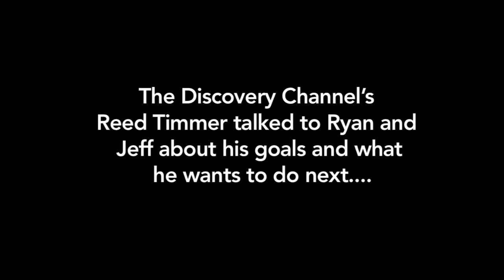What Storm Area is Reed Timmer Obsessed With?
What is Reed Timmer from Storm Chasers up to next?  Reed talks about his favorite places to find a tornado as well as his excitement about understanding the science of tornados